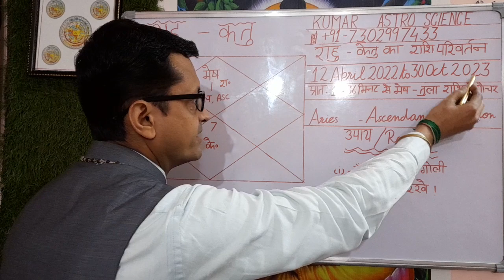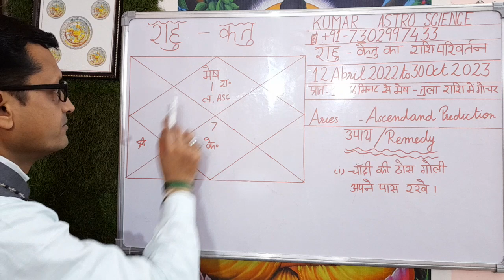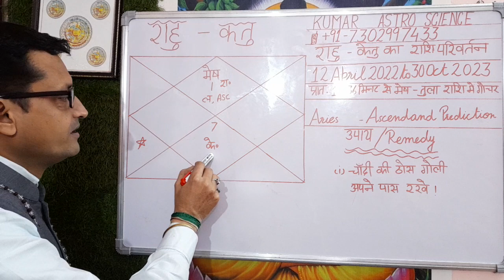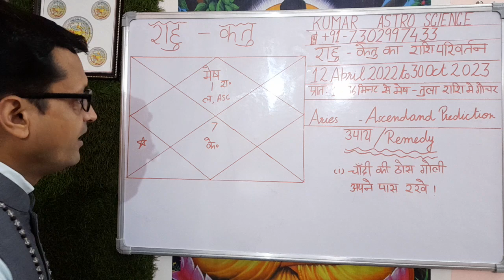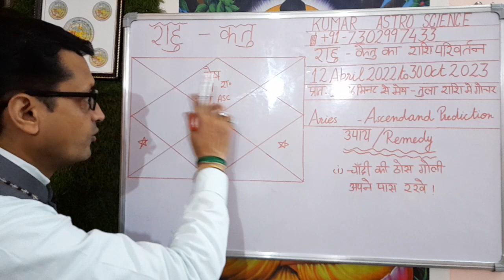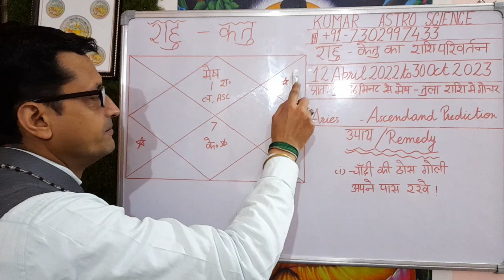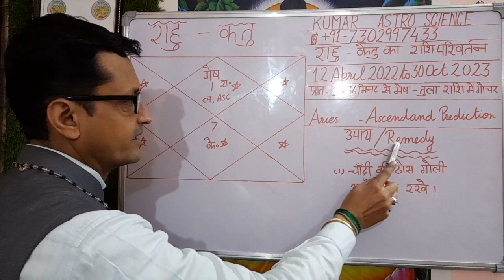मेष लग्न Aries Ascendant Rahu Ketu Rashi Parivartan 12th April 2022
Aaj ke Is Video me मेष लग्न Taurus Ascendant Rahu-Ketu Rashi Parivartan 12th April 2022 ke vishay me bataya ha.

    You are, hereby, advised to exercise common sense while reading the analysis.